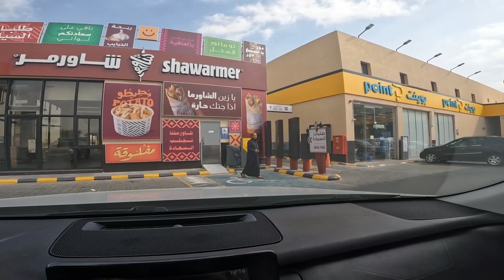EP491 park sa ilalim ng tulay | Family driver in Saudi